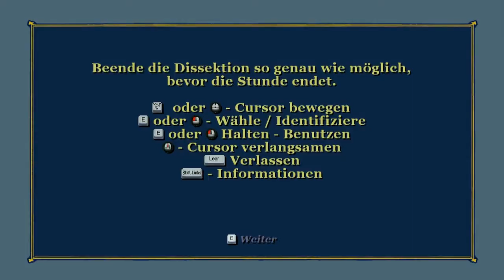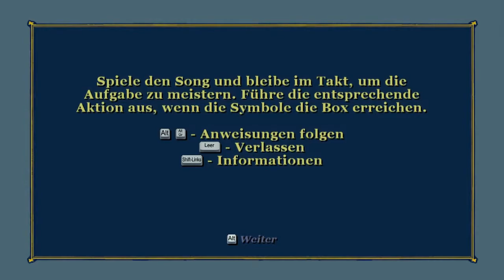Lets Play: Bully - Die Ehrenrunde 100% Part37: Unterrichtsstunden 2/2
Noch mehr Unterrichtsstunden.. keine Sorge im nächsten Part gibts wieder anderes vom Spiel zu sehen aber die Fächer mussten endlich mal etwas nachgeholt werden.